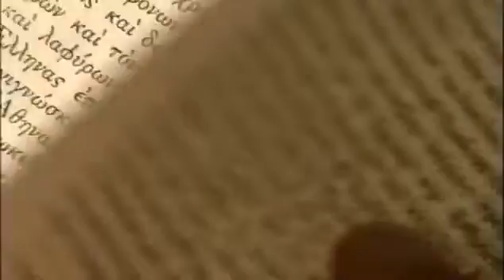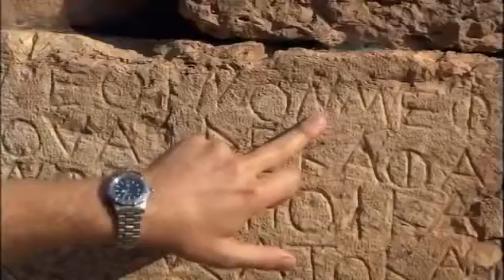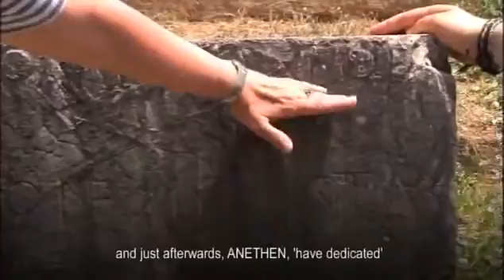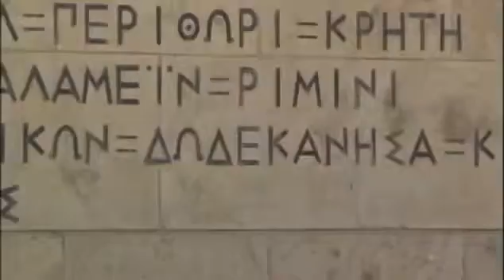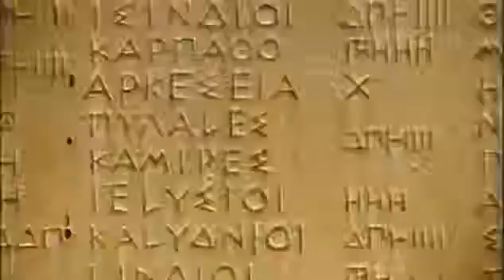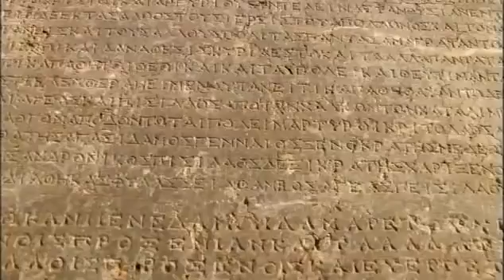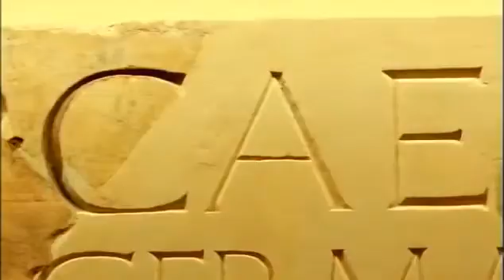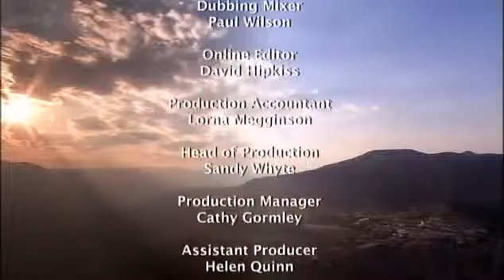Learning-History: Delphi The legendary oracle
Delphi is a town on Mount Parnassus in the south of mainland Greece. It's the site of the 4th-century-B.C. Temple of Apollo, once home to a legendary oracle.This extensive mountainside archaeological complex contains the remains of the sanctuaries of Apollo and Athena Pronaia, plus a stadium and a theater.